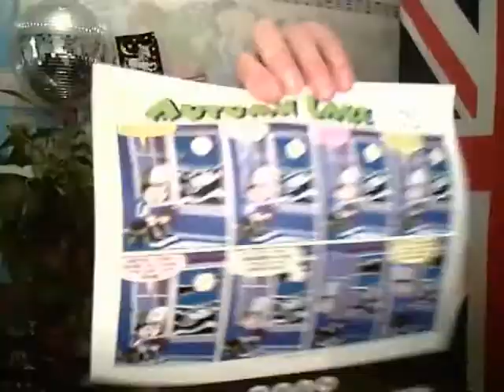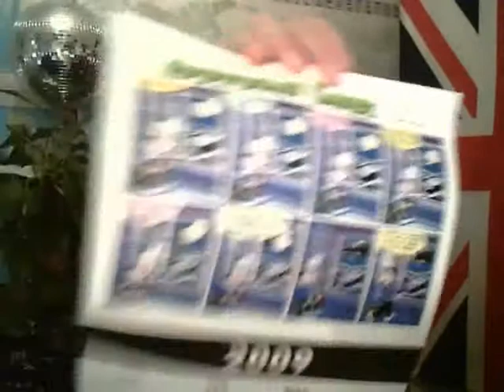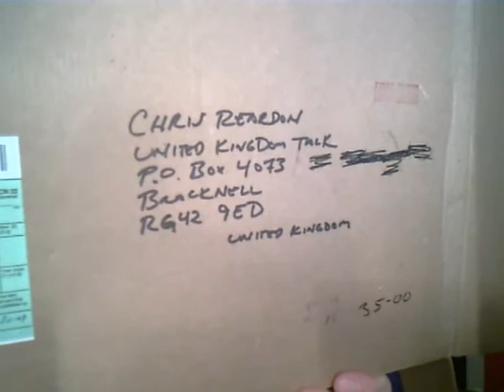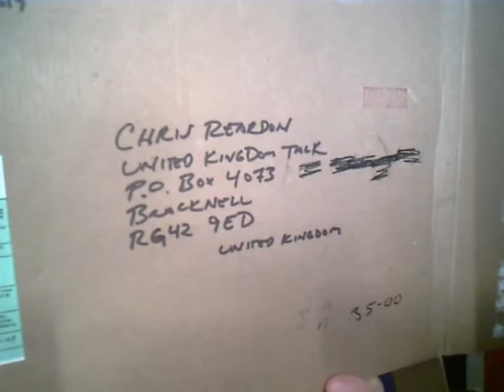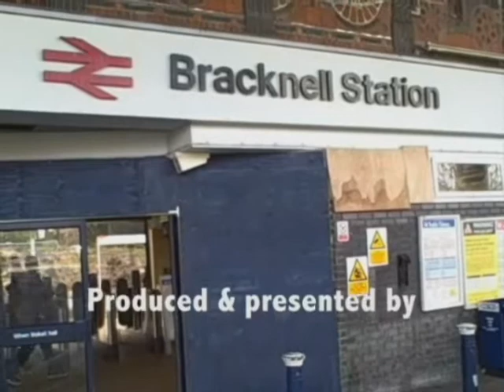United Kingdom Talk Video Saturday 21st February 2009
Saturday's edition of my three times a week talk show.Watch or listen to the show on Tues, Thurs & Sats

In today's show :

It clicked off.
4 or 5 puffs.
Too costly to repair.
I've had to pay out so much.
Full of air.
Thank you Gema.
Internet chatting sites.
A funny smell.
Super button.
A very big surprise on the amount of people listening.
Is there something dead ?
Non smelling things.
A miracle.
John Lewis.
I had no idea.
Overcharging for installation.
They pull apart other peoples work.
Kim & Aggie.
I don't play the numbers game.
An open day.
Something of great importance.
Rummaging around.
It's just 3 wires.
"But can we be friends ?"
Would you take souvenirs of the occasion ?
Dead flies.
Charcoal.
Summer barbecues.
Why is fruit so expensive ?
No matter how much it hurts.
Scruffy.
Blueberry's up and down.
The asthma has gone again.